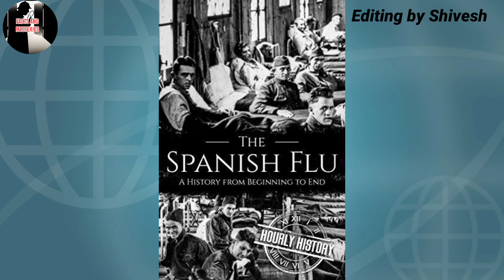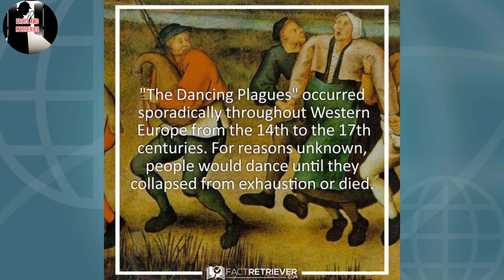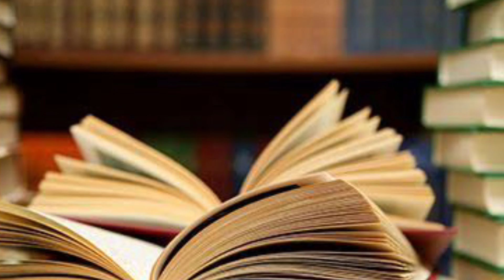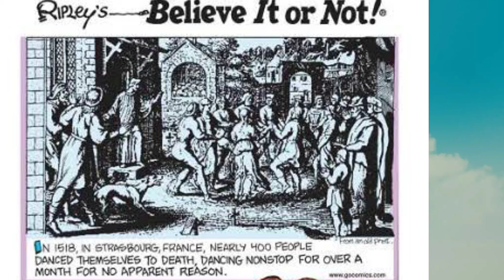The Plague That Made 400+ People Dance Themselves to Death | Dancing Plague | Shivesh Mysteries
Dance వేస్తూ 400 మంది చనిపోయారు ? || DANCING PLAGUE Mystery In Telugu ||Shivesh Facts and Mysteries ||

Editing and Voice: Shivesh

Hello friends, Welcome to Shivesh Facts and Mysteries In this Channel you can watch, Emergency Numbers, Emergency Numbers in telugu, Emergency Numbers For Woman In Telugu, Emergency Numbers For Woman, Woman Helpline number, Annabelle Doll, Annabelle Real Story In telugu, Woman Emergency Numbers , 112 in telugu, She team in telugu, Facts in Telugu, Mysteries in Telugu, Subhash Chandra Bose Biography in Telugu, Dancing Plague in telugu, Dancing Plague, Mystery, Safety for Woman, Emergency Numbers In India, How To Contact She Team, Telugu Information, Information in Telugu, Shivesh Facts and Mysteries, Annabelle Part 2, Annabelle Part 1, Top 10 Interesting Facts in 2 minutes, 2 minutes 10 Interesting Facts In Telugu , Inspirational Stories In Telugu, Facts in Telugu, Dancing Mania, Dancing Epidemic, Telugu Mysteries

Information from: V6 Velugu News Paper & Internet
Thanks for your Wonderful Information 🙏🙏🙏